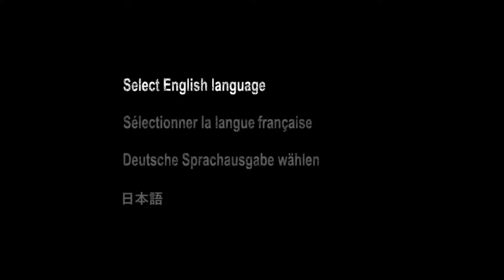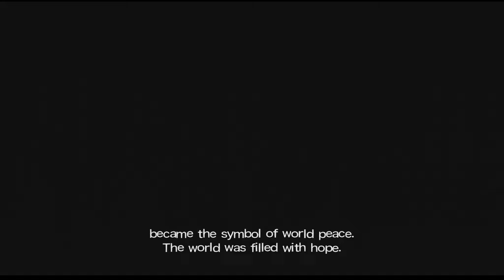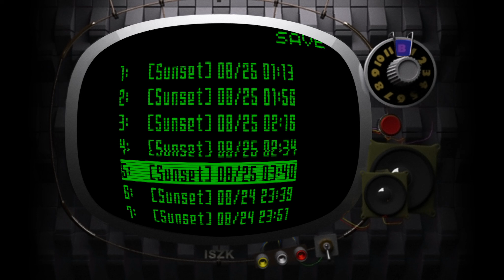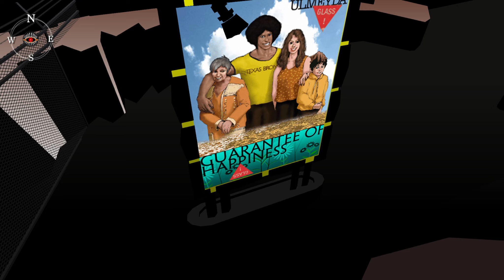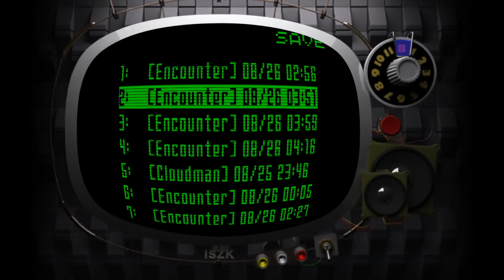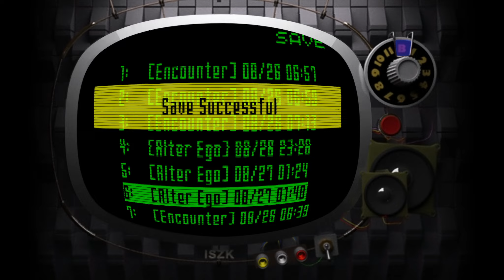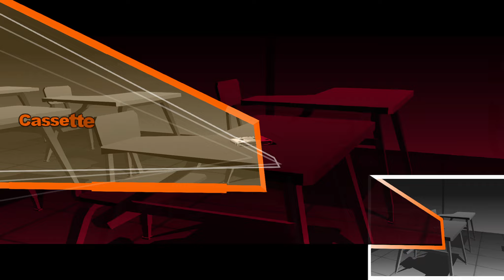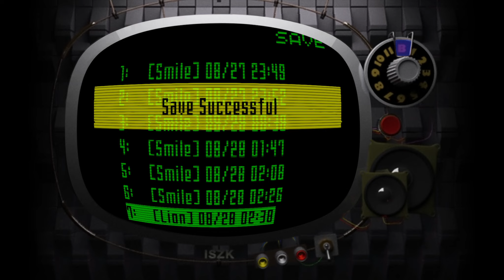Killer7 | [PC Playthrough] (Deadly difficulty)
00:00 start

00:51 Target: 00 | Angel
1:10:45 Target: 01 | Sunset, Part 1
2:10:39 Target: 01 | Sunset, Part 2
2:58:32 Target: 02 | Cloudman
3:53:45 Target: 03 | Encounter, Part 1
4:46:37 Target: 03 | Encounter, Part 2
5:35:31 Target: 04 | Alter Ego
6:28:36 Target: 05 | Smile, Part 1
7:07:04 Target: 05 | Smile, Part 2
7:58:58 The final order.
8:20:23 Target: 06 | Lion

8:31:57 end